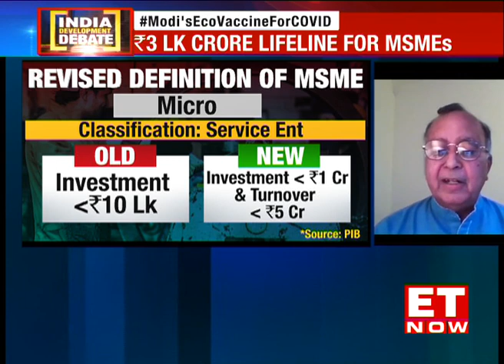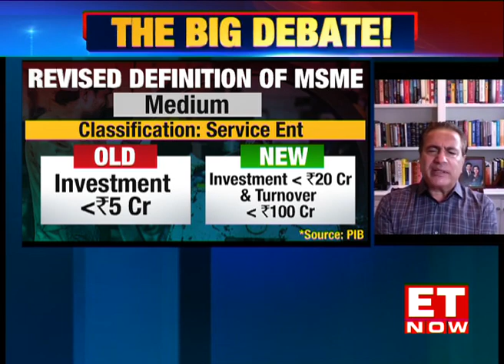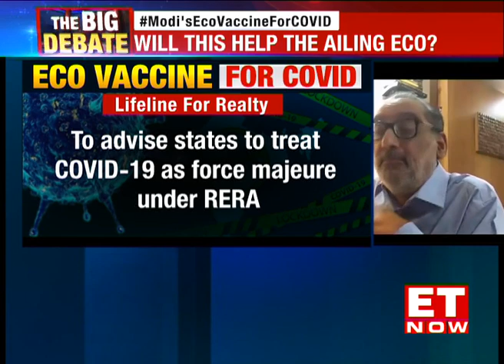Was Economic Package Part One, A Pain Killer Or A Vaccine? | India Development Debate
On India Development Debate, Finance Minister Nirmala Sitharaman unveils economic package part one.

Tune in as ET NOW's Tamanna Inamdar discusses the stimulus package with Mythili Bhusnurmath, Consulting Editor, ET NOW; Dr Haseeb Drabu, Former FM, J&K; Mukesh Aghi, President & CEO, USISPF & Ashok Saigal, Co-chaiman, CII National MSME Council